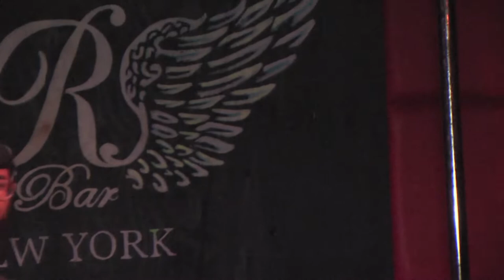Moonshine Burrito (Ciphurphace & Jake Palumbo): Live @ R Bar, 6.13.13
Moonshine Burrito (Ciphurphace & Jake Palumbo) performing songs off their new LP "South By Southwest" Live at R-Bar, 218 Bowery, NYC at the C-Zar Van Gogh "This Time Next Year" official listening party on 6/13/13.

"Burrito Revival"
"Shine & Dine"
"True Rhyme Amigos"
"Diesel (Feelin' Lovely)